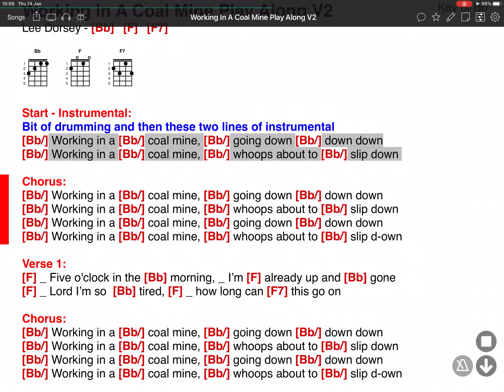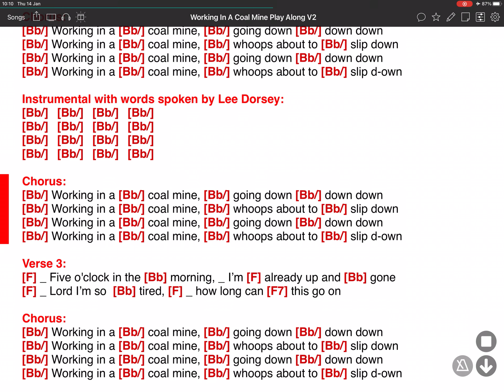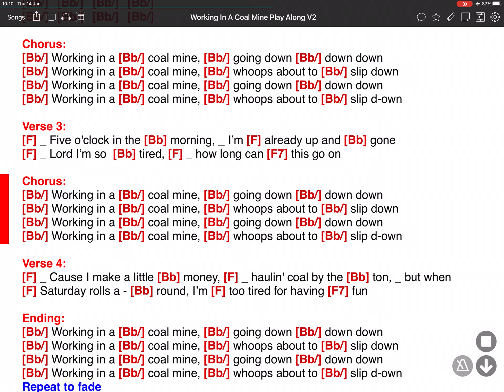Working in a Coal Mine Play Along V2 - Lee Dorsey - ONSONG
Two chord position changes